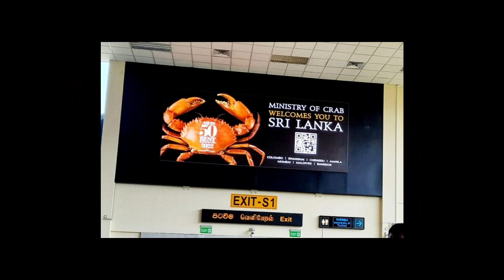Sri Lanka Travel|mv sutapa|Rider Girl|Nature Lover|Explore Srilanka